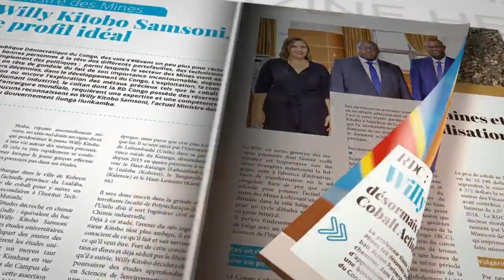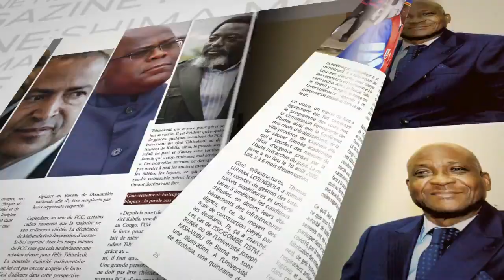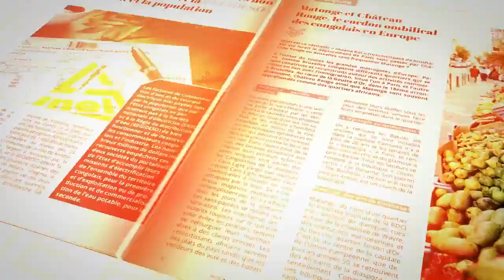FATSHI ANNONCE LES ARRESTATIONS DE PLUSIEURS MINISTRES APRES LA DEMISSION D ' ILUKAMBA. "SHOLE "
FELIX TSHISEKEDI ANNONCE LES ARRESTATIONS DE PLUSIEURS MINISTRES APRES LA DEMISSION DU 1 er MINISTRE SYLVESTRE ILUNGA ILUKAMBA . ABBE SHOLE DU 01/02/2021

Merci à tous
Chancella Tshala .